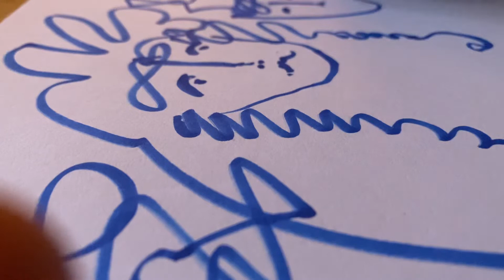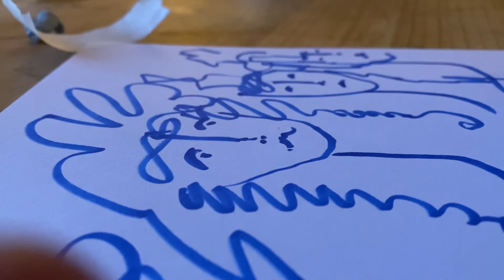‘To Memory’ poem by Eavan Boland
*Creative Exercise*
Free flow line drawing whilst listening to poetry or audio book.

Poem by Eavan Boland, ‘To Memory’.